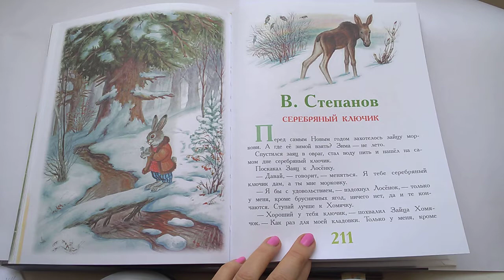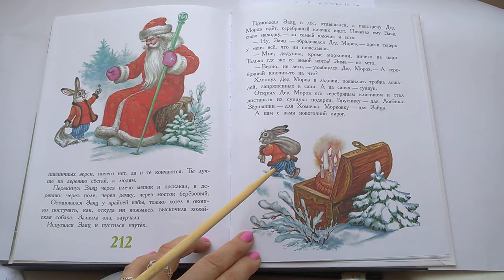76 Серебряный ключ В Степанова 100 Сказок, сказки любимых писателейПочитай-ка, читаем детские книги.